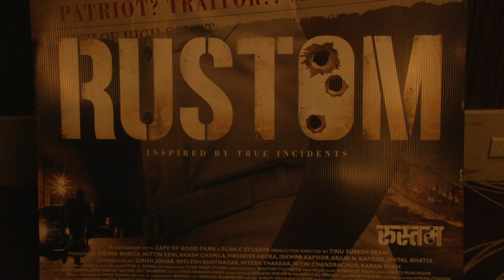Akshay Kumar, Esha Gupta & Ileana D'Cruz Interview For Film Rustom 2